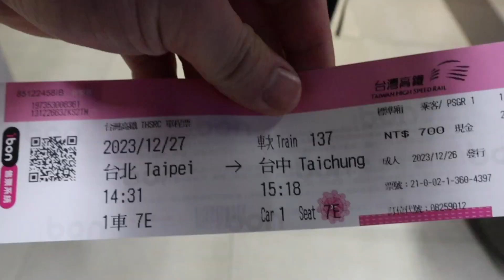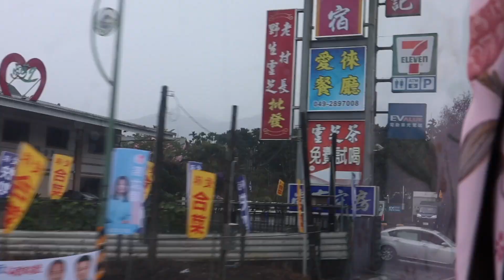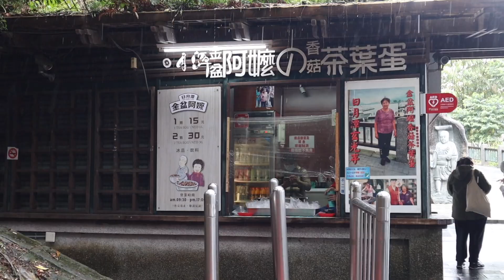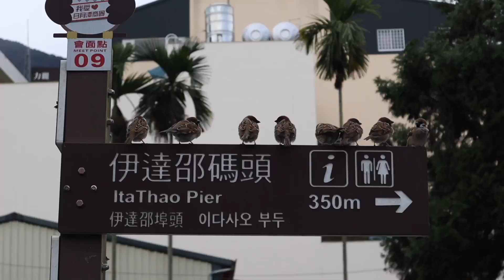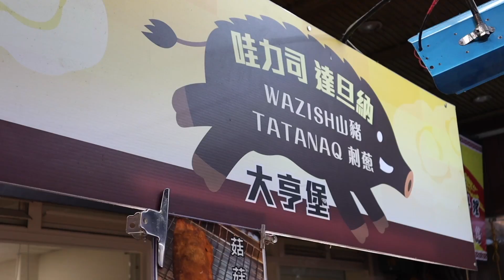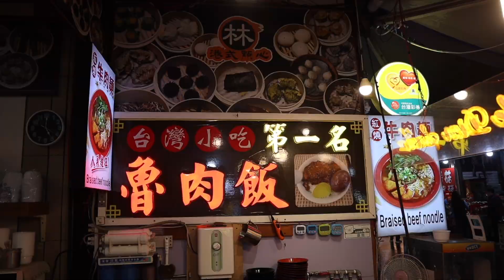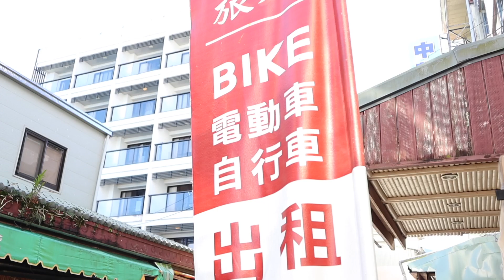Family Trip to the POPULAR Sun Moon Lake, Taiwan!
We were so excited for our vacation within a vacation to the popular Sun Moon Lake! We took the bus from Taichung and then a ferry to the Sun Moon Lake hotel.